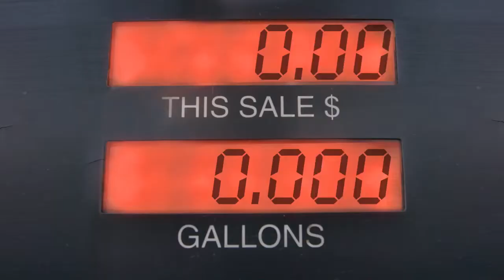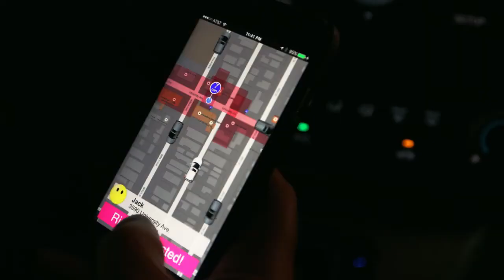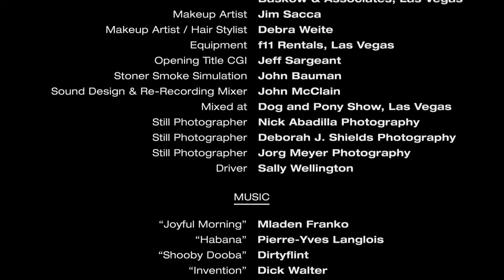The Road, A Driver's Diary | A Short Film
A hapless Uber/Lyft driver offers a ‘crank-snark’ POV while navigating an existential road trip with socially challenged passengers, the app-enabled ride-share companies and their bloated corporate greed. Road rash comes in many forms! (TRT: 10:00)

Official Selection of the 17th Annual Garden State Film Festival 2018